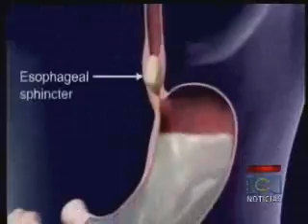EMURA EN JUEVES DE SALUD DE NOTICIAS RCN